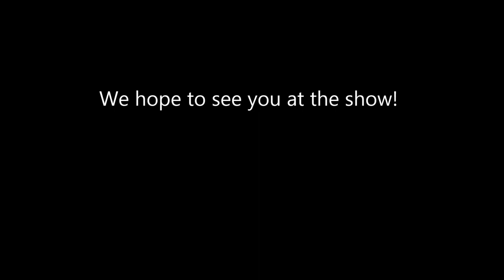Family Trio Promo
We bring the keyboard and sound system (if required)!